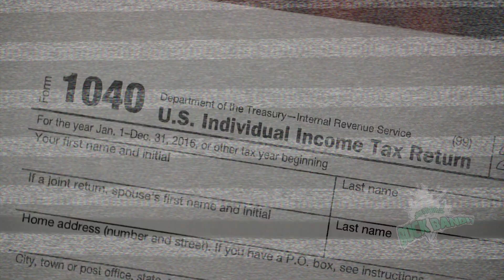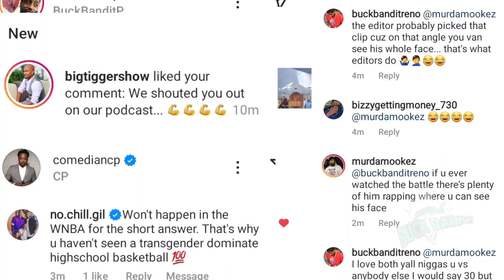BUCK BANDIT PODCAST S2 E36 | DAVE CHAPPELLE CANCELED? + ALL STAR SPOTLIGHT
On this S2 E36 We talk about DAVECHAPPELLE being canceled for comments on his new Stand Up Special, 18 ex NBA players indicted for 4 million dollar insurance scheme, Fury Vs Wilder 3 + THIS WEEK'S ALL STAR SPOTLIGHT GOES TO @TahirMoore , Our new Segment called "Things I Never Knew" inspired by TonyBaker featuring MichaelJackson & @EminemMusic "KILL TIME" Featuring cheating wife "Unforgettable Moment" featuring DogTheBountyHunter "Things to Watch" Featuring @KenanGrace & RoastMeBattle Hosts @BuckBanditReno & @BuckBanditP Sponsors: @BuckBanditStudio & @BuckBanditClothing (Video Version on Youtube & Audio Version on all Platforms)

Lil mousey Lil Uzi Lil wayne tekashi69 trippie redd travis scott kanye west juicy j wiz khalifa lil tecca rich the kidd blueface kendrick lamar freddie gibbs fetty wap yfn lucci the migos offset takeoff quavo billie eilish jaden smith meek mill lil pump chief keef fbg duck westside gunn benny the butcher curren$y childish gambino famous dex ralo trouble lil skies sauce walka pop smoke young thug gunna lil baby bad bunny fabolous type beat eminem machine gun kelly mgk logic sean mendez sza ella mai dracco tee grizzley joyner lucas colgate bleach clorox whyte peep xxx nipsey hussle blac youngsta yo gotti 42 dugg detroit type beat sada baby shoreline mafia allstar jr bay area lil b